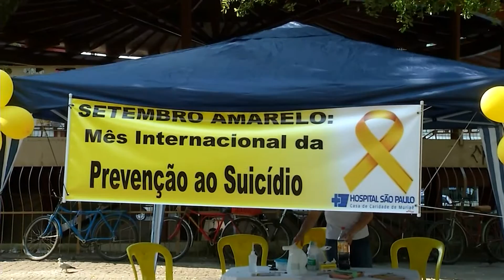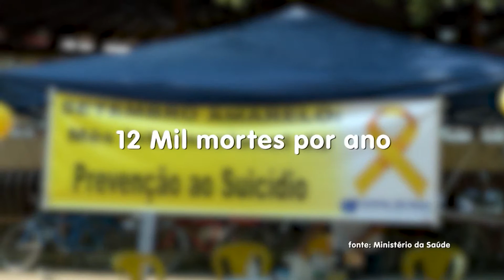Campanha 'Setembro Amarelo' discute ações de prevenção ao suicídio